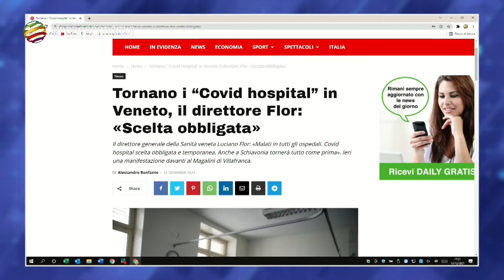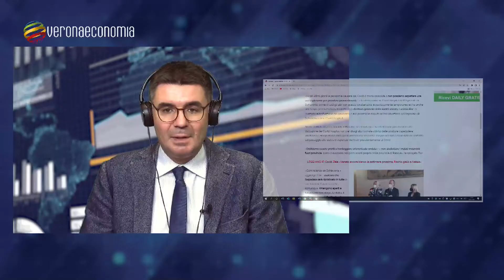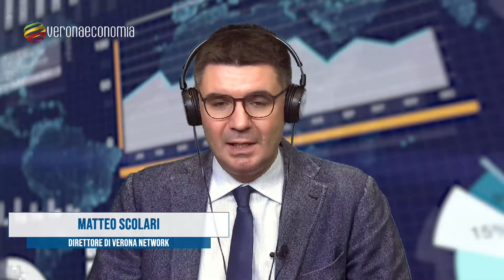Bigon: «Covid Hospital necessari perché non si è pensato ad alternative»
La consigliera regionale del Partito Democratico Anna Maria Bigon, interviene ai microfoni di Tele Radio Adige per puntualizzare le parole rilasciate ieri dal direttore generale della Sanità veneta Luciano Flor sulla necessità di riaprire di Covid Hospital.